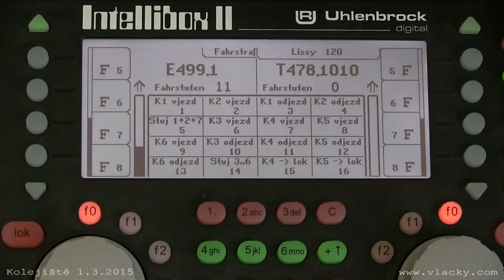Zkušební jízdy na „malém okruhu” dvoukolejné trati 1. 3. 2015